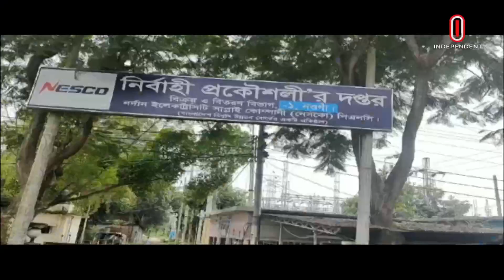নওগাঁয় মাছ ধরার সময় বিদ্যুৎস্পর্শে শি শু র মৃ ত্যু | Naogaon Child | Independent TV